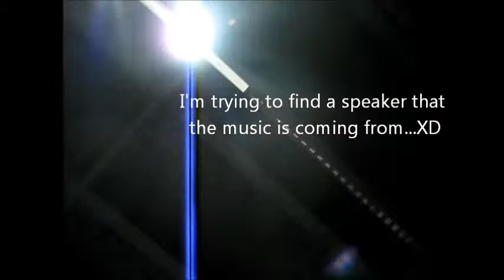Random Fun at the Mall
There's a bit more video from Khali and Heather at the mall on Saturday :)